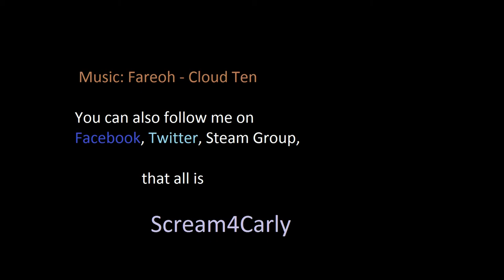Tomy ACE on de_nuke